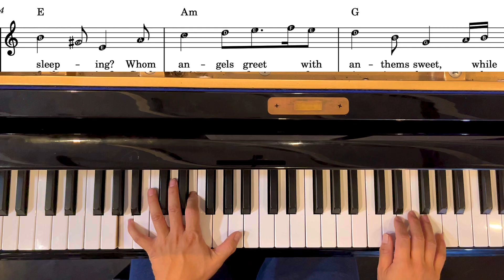What Child Is This? (easy piano Christmas tutorial for kids and beginners)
Hello, I’m Tiffany Mai. I’m a Charlotte Mason educator and family hymn sing enthusiast. I also share videos of easy ukulele and piano hymns. I live in the DC suburbs with my husband, our two children, sixteen quails, backyard vegetable garden, and front yard fruit trees.

Make a beautiful noise to the Lord. Begin wherever you are.